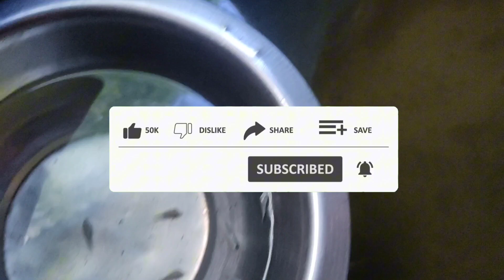মাছের পানি পরিবর্তন @raisaaquariumfishkuakata